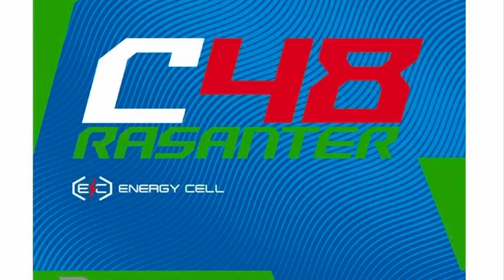Anti: Der materialspezialist störkraft- unicorn Sauer & Tröger